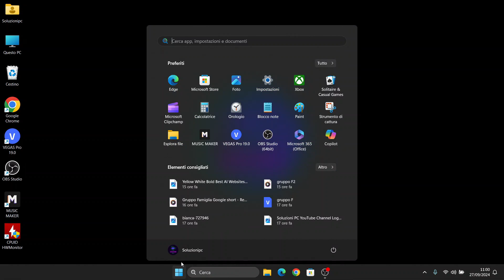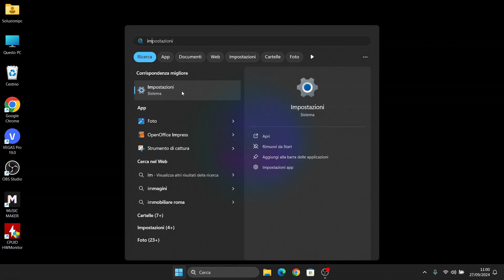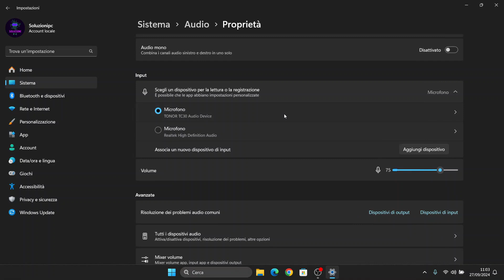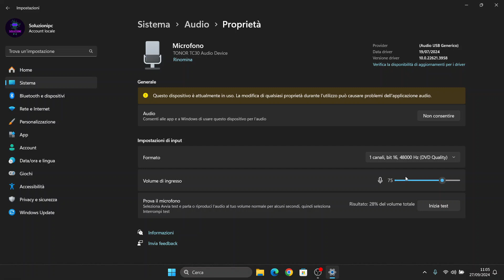Come fare un TEST COMPLETO AUDIO altoparlanti e microfono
🎧 Test Completo dell'Audio su Windows: Altoparlanti e Microfono! 🎤
Hai problemi con il suono sul tuo PC? In questo video ti mostriamo come testare gli altoparlanti e il microfono per scoprire se funzionano correttamente e risolvere eventuali problemi.

📌 Cosa imparerai?
✔ Come verificare e selezionare il dispositivo audio corretto 🎛️
✔ Come eseguire un test sugli altoparlanti 🔊
✔ Come controllare se il microfono funziona 🎙️
✔ Come regolare il volume e la sensibilità dell’audio 🎚️

⚡ Segui questa guida per diagnosticare e risolvere i problemi audio in pochi minuti!

💬 Domande? Scrivi nei commenti e ti aiuteremo!

Soluzioni pc